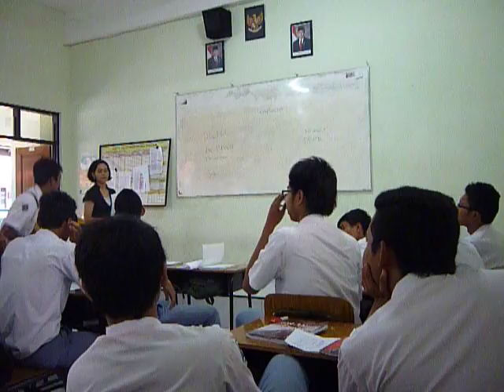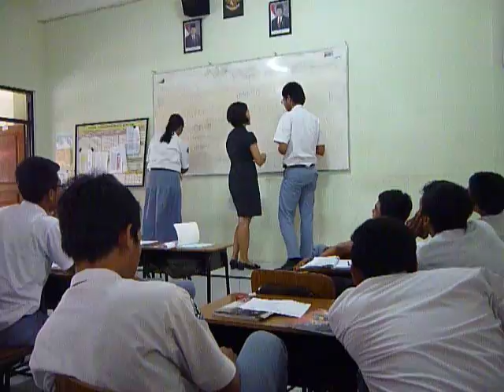TEFL Indonesia November 2013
Teaching Practice at local school